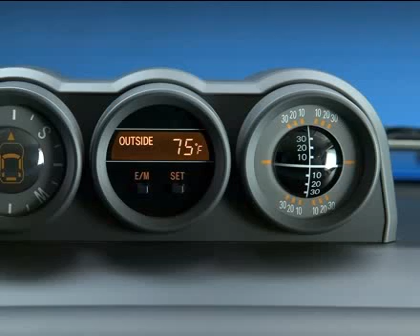2007 - 2009 FJ Cruiser How-To: Clinometer | Toyota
Options shown. Not all features available on all vehicles and model grades. Please see your Owner's Manual for further details and important safety information. Toyota USA

FJ Cruiser How-To: Clinometer | 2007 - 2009 FJ Cruiser | Toyota